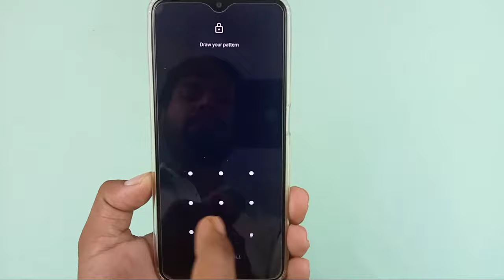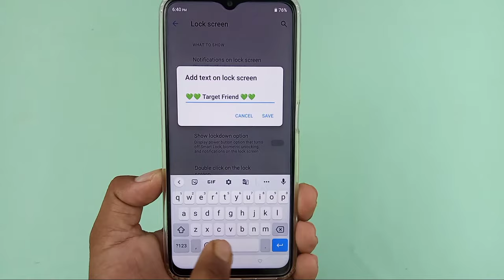How to set lock screen name in any realme mobile / realme mobile me lock screen per Naam Kaise dale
hello doston aaj ki is video mein humne aapko bataya realme mobile mein screen lock per apna Naam Kaise dalen